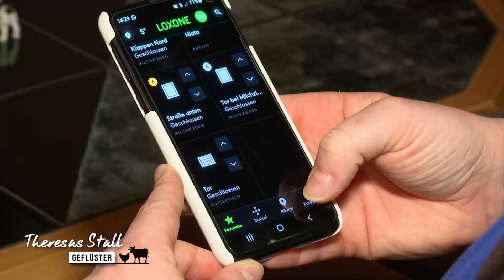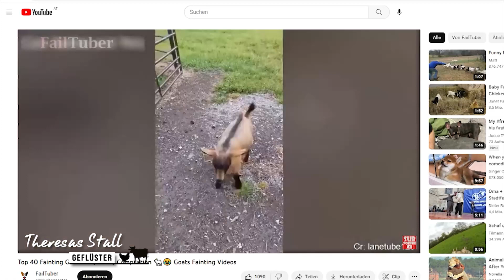Theresa's Stallgeflüster am Biohof Ziegenglück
Im März 2023 hat uns Theresa Breiteneder von LT1, im Rahmen ihrer neuen landwirtschaftlichen Serie Theresa's Stallgeflüster, am Hof besucht.